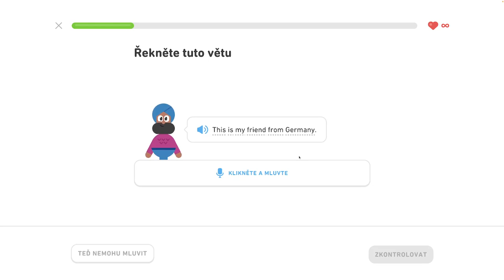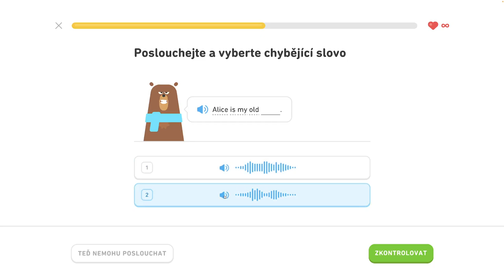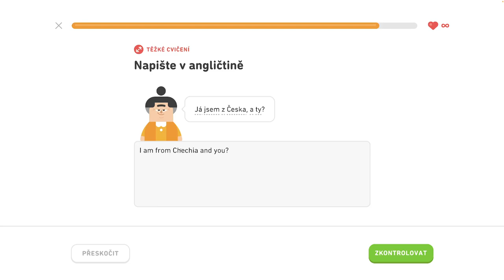🇺🇸 S1, J3 - Spoznajte priateľov na večierku 1/5 - Naučte sa prítomný čas, spoznajte priateľov